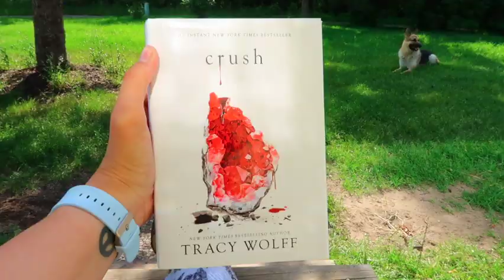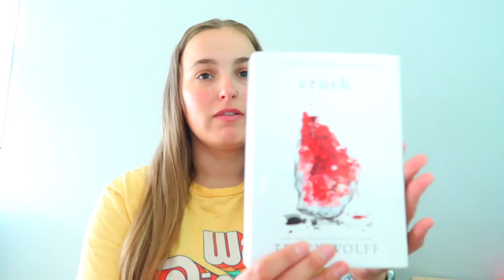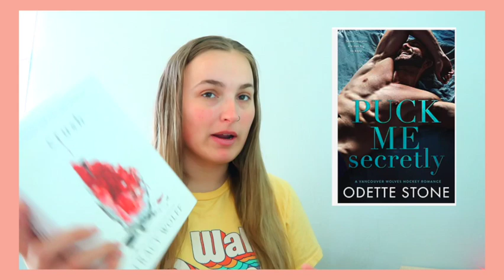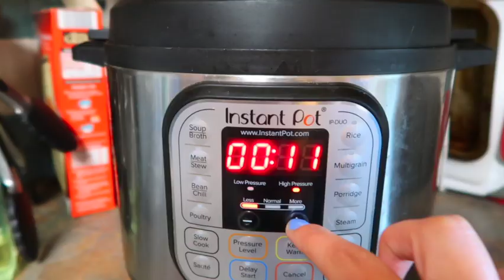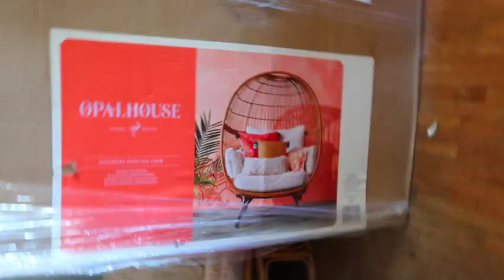Weekly Reading Vlog 📚✨ : A crazy week, Balancing 2 jobs, Reading 3 books at once?!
This weeks video is a weekly vlog !
channeling my @oliviareadsalatte so that I can read this book!!